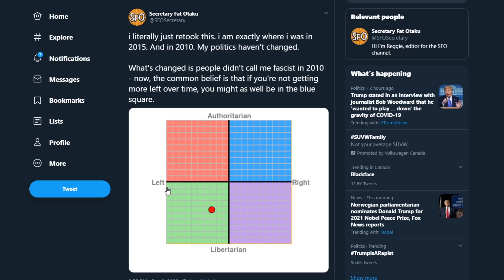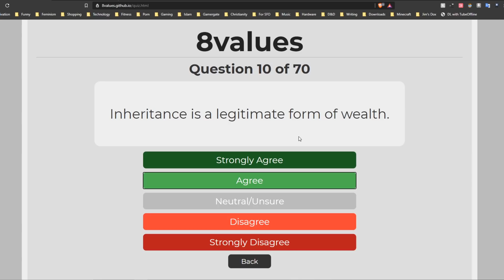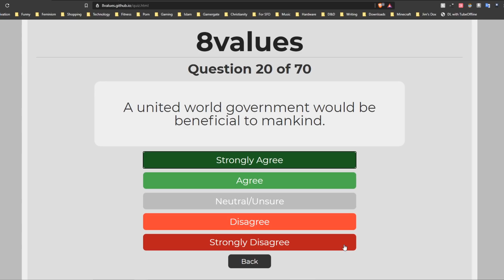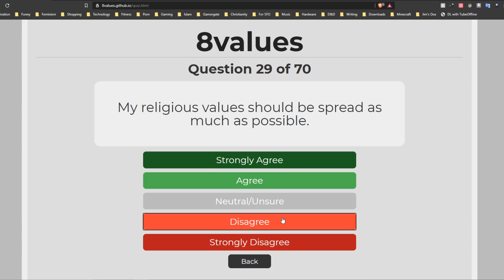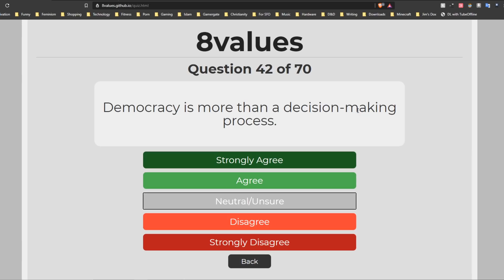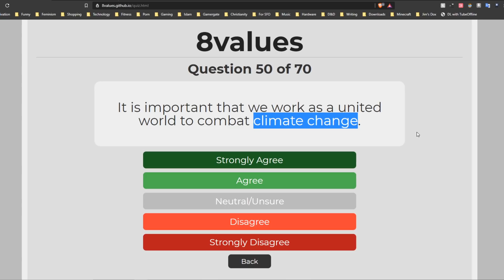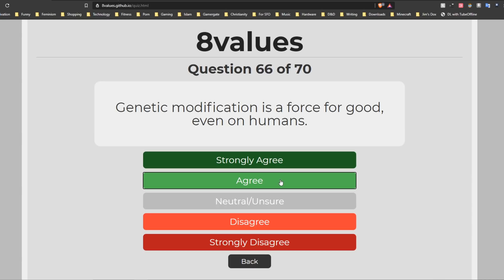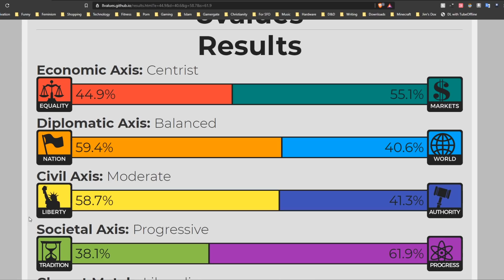the mask is off...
The socialists will still think I am fascist anyway.

BTC:bc1q6udqgvfm9uaj59l24ut7f73wvsfu707kk6pn3m